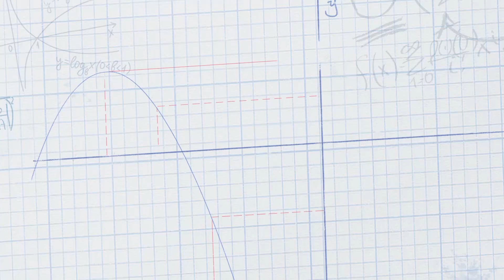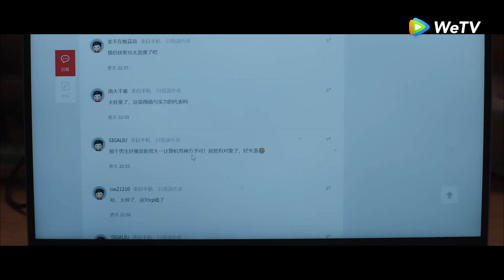CLIP | Phương Dư Khả dũng cảm xả thân cứu Lâm Lâm trước tên trộm, "ai đó" đã cảm động chưa??